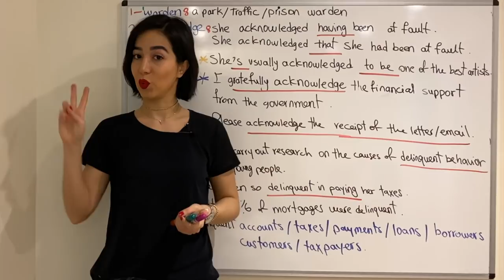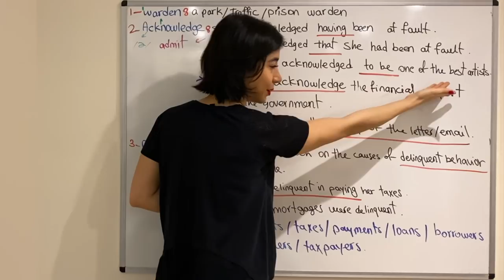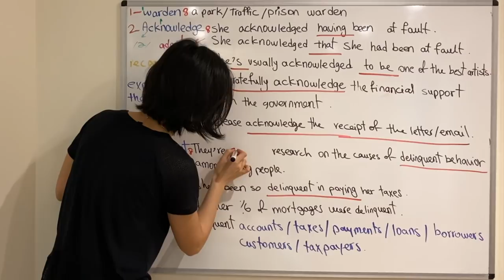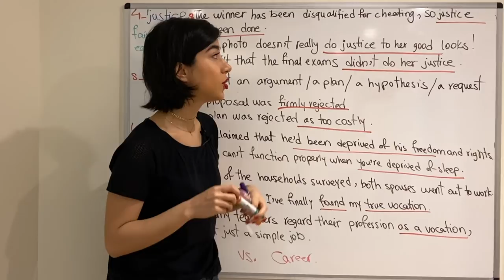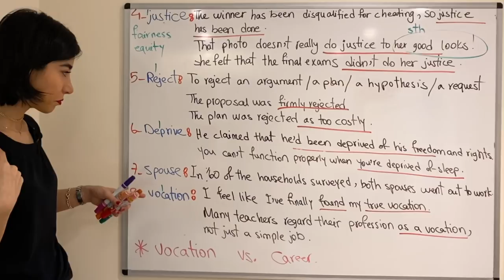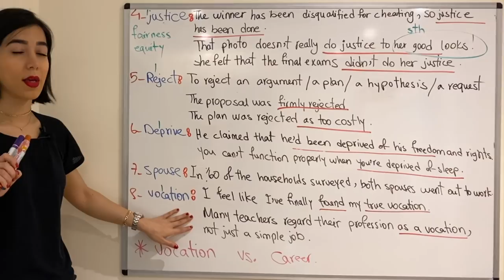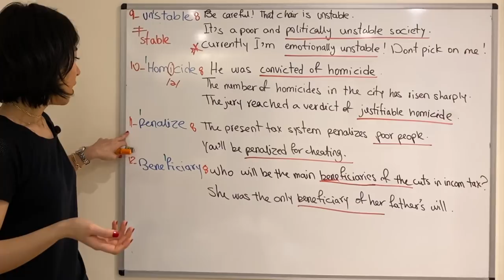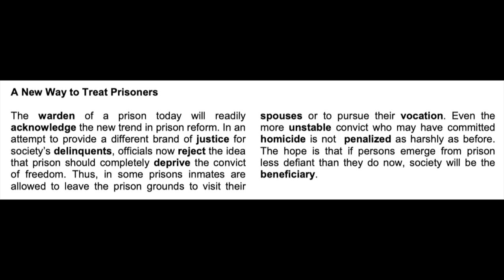۵۰۴ لغت ضروری انگلیسی با میسا فرازبان | کلمات پرکاربرد انگلیسی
۵۰۴ لغت ضروری انگلیسی با میسا فرازبان - کلمات پرکاربرد انگلیسی
در این درس آموزش زبان انگلیسی از گروه فرازبان با آموزش بخشی دیگر از لغات مهم انگلیسی از کتاب 504 واژه انگلیسی همراه شما زبان آموزان گرامی هستیم.
 در اینجا با درس بیست و دوم کتاب 504 کلمه انگلیسی همراه شما هستیم.
مجموعه 504 واژه ضروری انگلیسی یا 504 Absolutely Essential Words یکی از کتاب های بسیار معتبر در زمینه یادگیری لغات انگلیسی می باشد.
روش های متعددی برای آموزش لغات ضروری انگلیسی وجود دارد امام شاید بتوان گفت که یکی از بهترین و متداول ترین روش های یادگیری لغت انگلیسی استفاده از یک کتاب یا مرجع آموزشی می باشد .
ما سعی کرده ایم در آموزش لغات ضروری انگلیسی با ترجمه فارسی بهترین مثال ها و جملات کاربردی را بکار بگیریم تا آموزش لغات انگلیسی برای شما به بهترین شکل ممکن فراهم گردد.

موضوع این درس: 504 لغت ضروری انگلیسی  ، کلمات پرکاربرد انگلیسی
دسته بندی آموزش: آموزش زبان انگلیسی
تیم: گروه آموزشی فرازبان
مدرس: میسا
فرازبان میسا -  فرازبان 504 -  میسا زبان انگلیسی - میسا فرازبان - میسا آموزش زبان